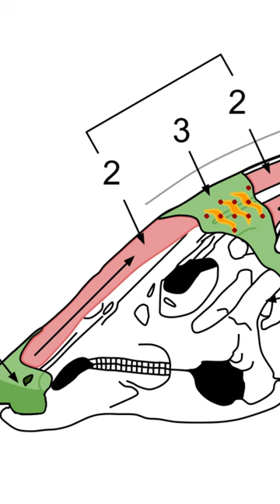El Parasaurolophus, el dinosaurio que buceaba con esnórquel - Tiktok